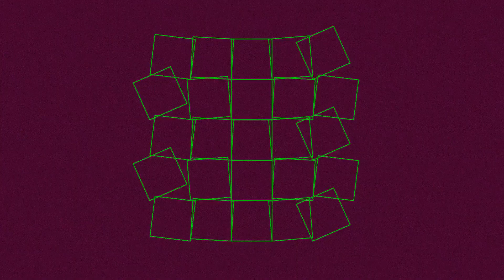72 BPM 1/4 Metronome